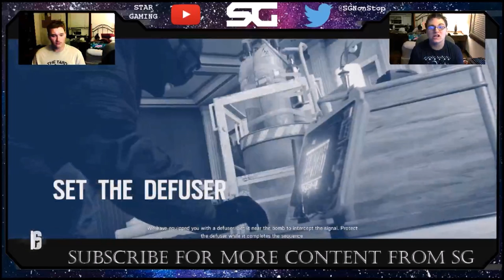I'm Done | First Video ( Enjoy )